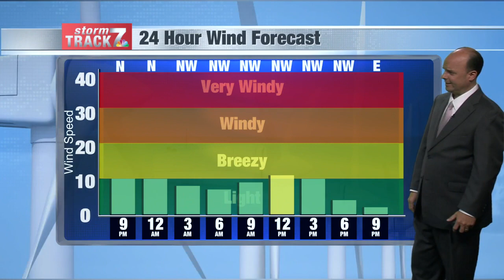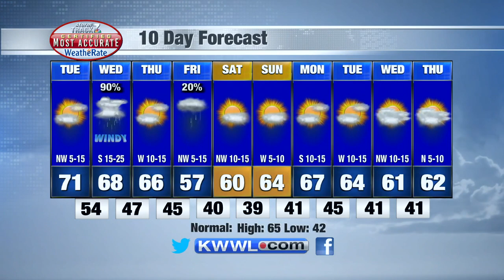Mon Eve Weather Update 10/11/21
Another round of rain and this time windy on Wednesday.